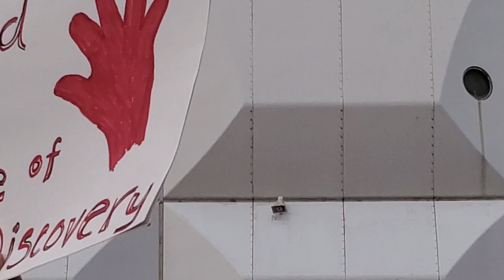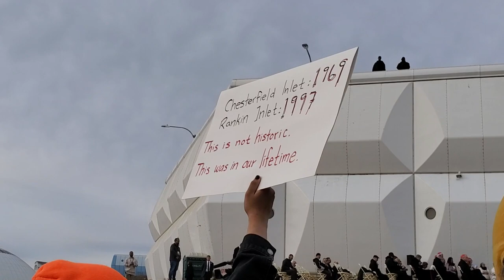Pope Francis in Iqaluit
Penitential pilgrimage of Pope Francis filmed from my perspective living in Iqaluit. I walk down to the event and hear throat singing on stage and see the community gathering. Please enjoy hearing elders speaking in Inuktitut - even if you do not understand, hold space for a living Indigenous language and listen without comprehending. I capture most, not all, of Pope Francis' talk in Spanish, English and Inuktitut. Edited to keep the video under an hour :)

Some of the performers: Mary Anautalik and Lois Suluk-Lock (perform Qiaqvaaq, an older form of throat singing), Akinisie Sivuarapik and Emily Sallualluk (perform Kattajaq throat singing),  Huqqullaaqatigit (perform traditional Inuit dancing and drumming), and opera singer Deantha Edmunds. Elder Piita Irniq, gave an Inuit drum to the Pope and thanked him for coming to Iqaluit.

While walking, I sing part of a song by Meryn Cadell called, "The Pope" - one of my all time favourites. Please check out his work on YouTube:

Filmed with Samsung Galaxy 10+ - I need to buy a real camera soon to help with the shakiness. At this point, I have had the channel for one year and I love it so much - I will upgrade soon!

Thank you so much for your support and for looking into life in Iqaluit from my perspective.

00:00 Walking to the downtown
04:30 Arrive at Nakasuk Elementary School
09:17 Elders on stage
14:59 Throat singing
20:00 Pope chair with seal skin
21:28 Entourage
22:10 Pope entrance
24:10 Inuit drumming and singing
24:20 Throat singing
25:55 Piita Irniq
26:45 Pope begins
48:16 Some people left
54:16 Pope with seal skin stole - Our Father
55:44 Lord's prayer in Inuktitut
57:40 Crowd yells - "We love you!"
59:11 Final thoughts

Nunavut means "our land" in Inuktitut, the language spoken by many Inuit in Canada. I am enjoying my time living and working on the Nunavut Land Claim among Inuit. What an honour and a privilege!

Created on April 1st 1999, Nunavut is Canada's newest territory. It was established by the Nunavut Land Claims Agreement Act. Located in the northeastern arctic of Canada, the territory covers an area of 2,038,722 km² with a land mass of 1,877,787 km². It is bordered by Newfoundland, Quebec, Ontario and Manitoba to the south. to the west is the Northwest Territories.